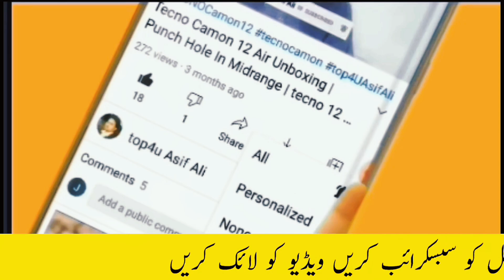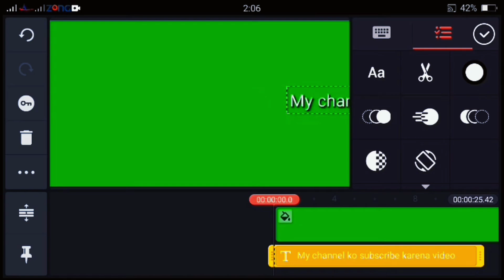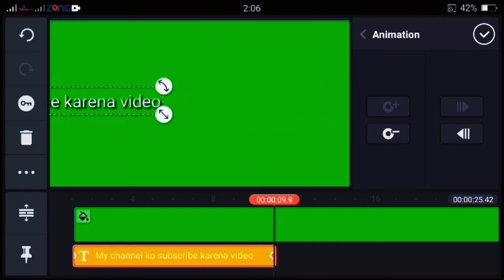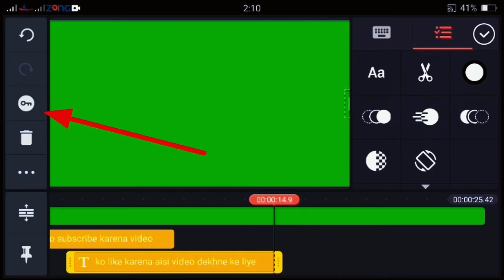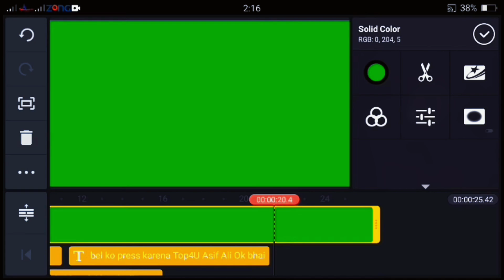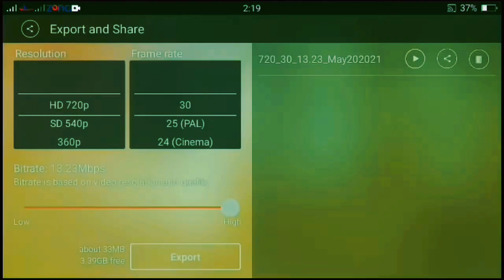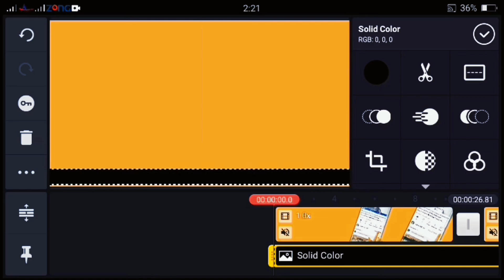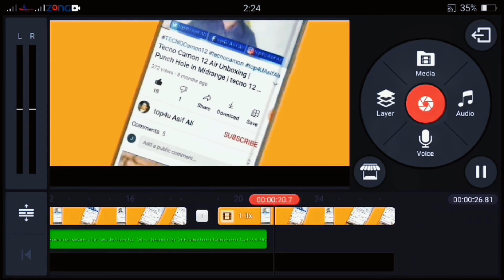Youtube video ke niche patti kaise chalaye? How to Add Running Text in video | Urdu Text Slide/2024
How to Add running text in YouTube videos? Urdu Text slides apni videos ma kaise Chalaye video mein Patti chalana sikhe

Technical Mr Asif

Instagram Technical Mr Asif

Facebook page Technical Mr Asif

Top4u Asif Ali